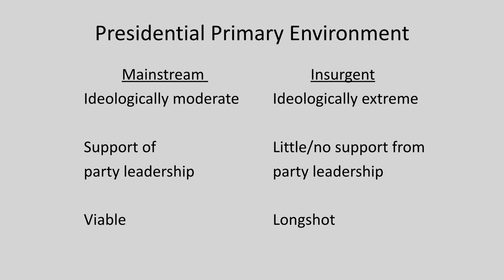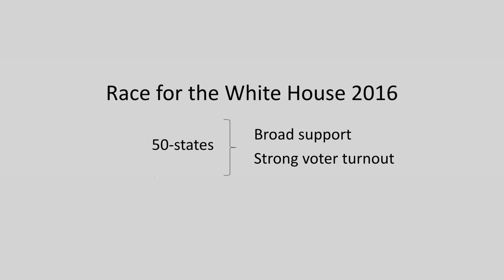The Rise of the Insurgent Candidate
i-Cubed Lecture by Ohio Wesleyan Assistant Professor of Politics & Government Jenny Holland